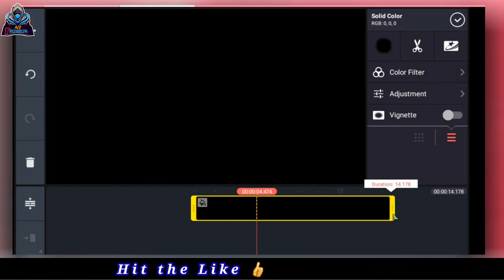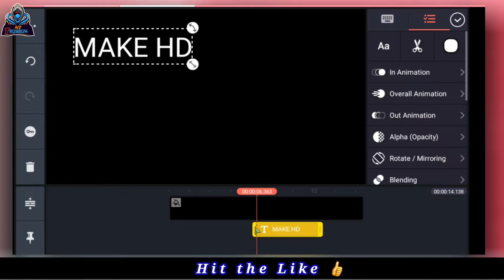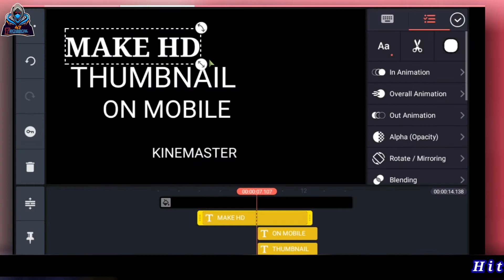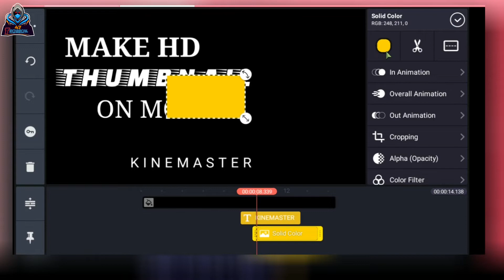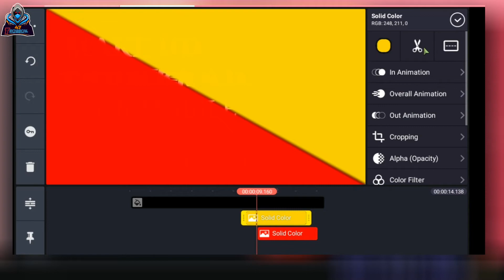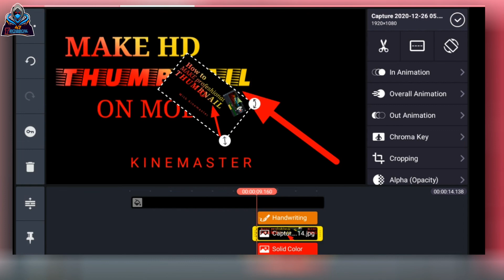How To Make Thumbnail In kinemaster Tutorial | Make Professional Thumbnail Colourfull In Mobile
Es video ma ma apko Thumbnail ban sikhaon ga mobile m kinemaster K sath kese banaty hain aur Colourfull gradung text kese bnaty hain.🥰

                   👇Cover Toipcs👇

Hd Thumbnail kese banaye,  trending Thumbnail tutriol,
Montage Pubg myth, Montage Thumbnail, Montage,
how to Edit video, how to make Montage Thumbnail
for free, Pubg myth Thumbnail, how to Edit video
For Montage, Thumbnail, how to make Pubg myth
Thumbnail, Edit video For Montage Pubg myth,
Montage,HOW TO SET NAME IN PUBG MOBILE,
HOW TO SET NAME LIKE Montage GAMING IN PUBG
MOBILE, HYDRA | Montage, How to change Pubg
Mobile Name Like Montage Gaming, panzoid, Pubg
myth intro For Montage Pubg myth, Pubg myth intro,
Montage Pubg myth, a2zkc, panzoid intro, making intro
on panzoid, intro makings, How to make epic sniper
intro, How to make intro For Montage Pubg myth, How
to make spiner intro, How to make intro, How to make
Pubg myth intro, How to make intro with mobile, Best
intro for Pubg myth youtube, How to make Gaming,technical47
Intro, Gaming Intro, Best Gaming Intro, Montage,hd thumbnails,
Gaming, Best Intro Montage Gaming, Gaming intro, How
to make Gaming intro, How to make Gaming intro in
kinemaster, Intro kinemaster, Intro for YouTube videos,
How to make intro for YouTube videos, How to make
intro for Pubg myth channel, Gamers, Intro Pubg myth,Zabi_Bal47
How to make thumbnail in
kinemaster
Make Thumbnail for
YouTube Videos with
Mobile  PixelLab
How To Make Thumbnails
For YouTube Videos On
Android
Deb Tech
how to create a thumbnail
in mobile phone | Make
Best Urdu Thmubnail|T...
technical47 tanveerasghar
How To Make Custom
Thumbnails for Youtube
on Your Phone Using Pic...
Narrow
Best Apps To Make
You Tube Thumbnails
on Android!
Thumbnail kese banaye,

   ✅©️ Youtube Studio

 Artists :  ↪ Kiven MacLeod __________________________________________

©NOTE:Some Images, Musics, Videos, Graphics, are shown in this video May be Copyrighted to respected owners, not mine.. Thanks all

This channel Not promoting any illegals activities.

👆Video achi lagy to "LIKE" aur ziada say ziada "SHARE" krain agr kisi point ki samj na aye to comment ma bataye, Agr ap nay abi tak channel "SUBSCRIBE" nahi kia to abi subscribe krain...🙏Thanks😊

• Reg:  Zabi_bal47
•           Technical 47

• For_Any_Qurries_Contact_This_Email.

be infringing. " Non-profit, only education purpose i'm respecting images, and videos, Music Owners " Thank you all Creator's and website owners.😊 thanks💕